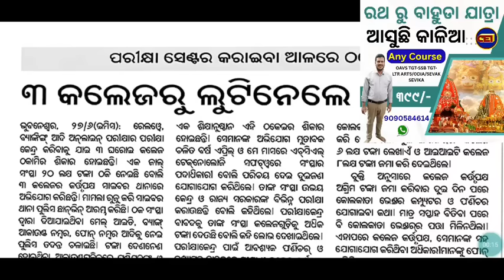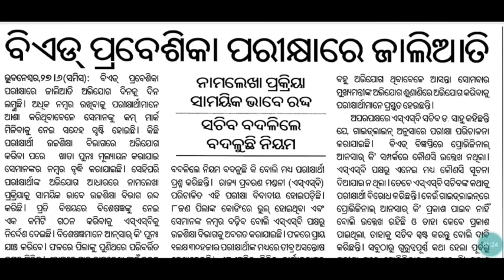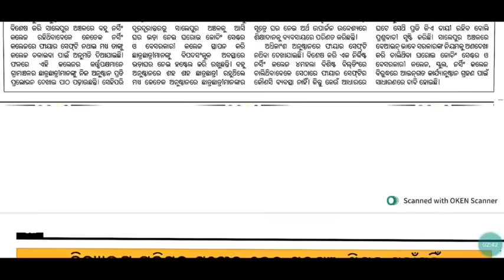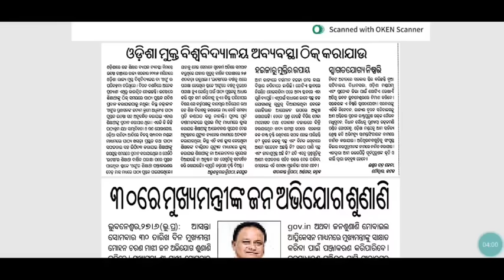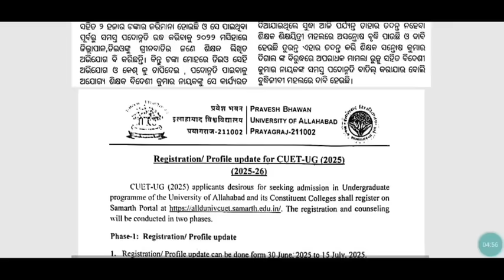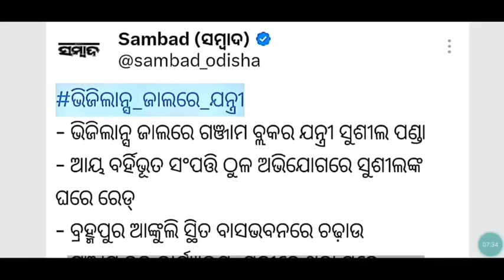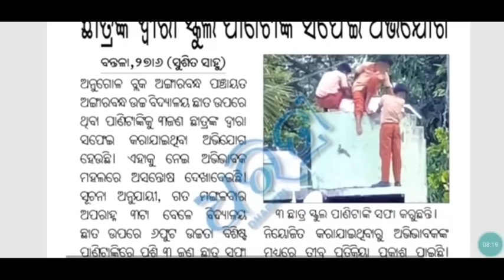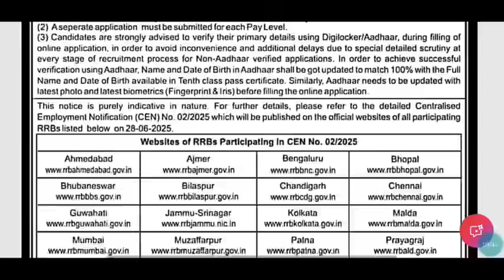SSB BEd Examରେ ସମସ୍ତଙ୍କ ସମାନ ମାର୍କ📋Aided ଶିକ୍ଷକଙ୍କୁ LTR NOC🧐ଦକ୍ଷତା ମାପିବାକୁ କର୍ମଚାରୀଙ୍କ ହେବ Exam🖥️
LTR TGT PCM & CBZ FULL LENGTH TEST SERIES RELEASED..(SUBJECT WISE SECTION + SOLUTIONS)📲

LTR MAIN PCM MAIN (NEW BOOK EDITION) Concept+ Chapter wise MCQs+ PYQs+ Practice Sets📚

LTR MAIN CBZ MAIN (NEW BOOK EDITION) Concept+ Chapter wise MCQs+ PYQs+ Practice Sets📚

LTR MAIN Arts MAIN (NEW BOOK EDITION) Concept+ Chapter wise MCQs+ PYQs+ Practice Sets📚